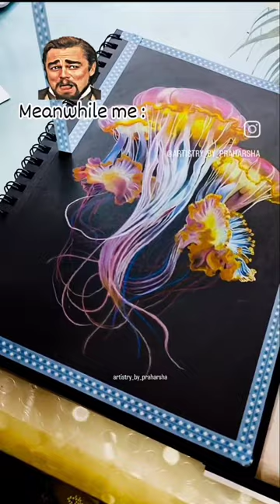Unveiling the Hottest Sassy Art Trend for U 😮🔥